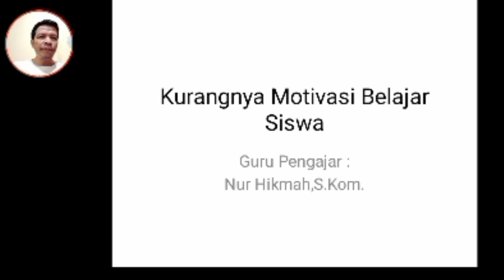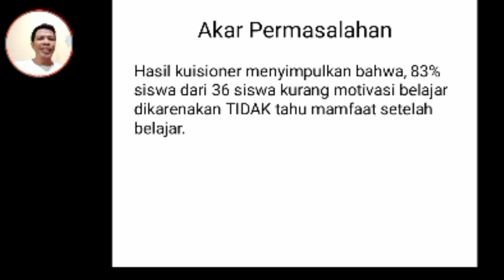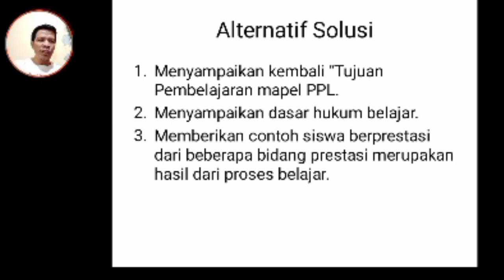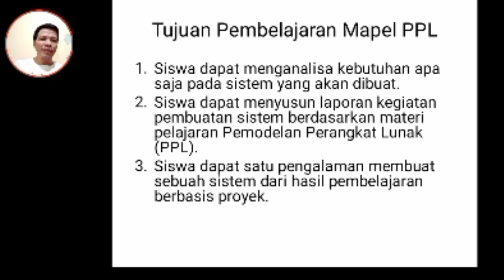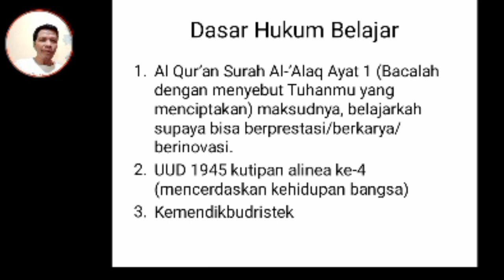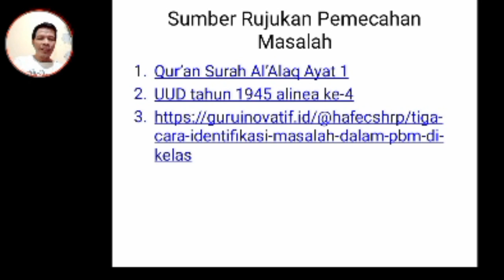Nur Hikmah SMKN 1 Cirebon Masalah Motivasi Belajar Lanjutan Nov2022#PKGTKJABAR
Pada video kali ini membahas Nur Hikmah SMKN 1 Cirebon Masalah Motivasi Belajar Lanjutan Nov2022#PKGTKJABAR